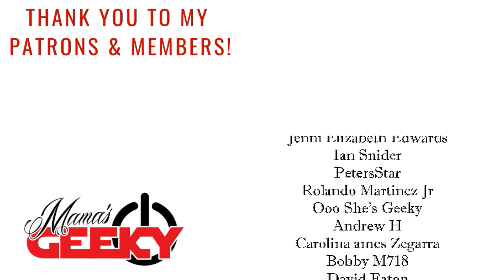The Ice Age Adventures Of Buck Wild Trailer Reaction!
The Ice Age Adventures Of Buck Wild is coming to Disney+ this month and they just surprised us with a trailer! This movie looks super fun for families and I just know my girls will enjoy it! What did you think of the new trailer?

Tessa Smith
Mama's Geeky